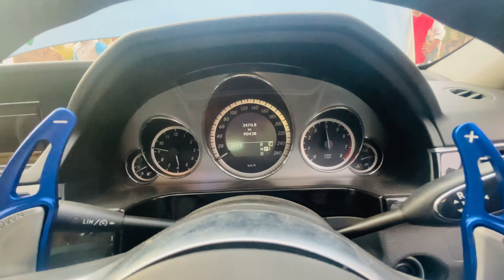Supercars drift in college// tyre khatam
Superbikes in college
College supercars
Supercars in jaipur
Jaipur supercars
Jaipur superbikes
Superbikes in jaipur
jaipur riders
college fest
supercars in college
stunts in college
cars drifting

The location of this fest is arya college of engineering and IT kukas jaipur
Organiser is amit Agarwal